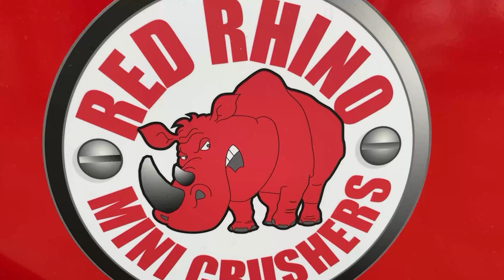Red Rhino Mini Crushers 4000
Treadstone Machinery Limited